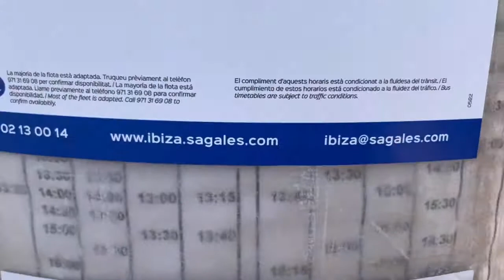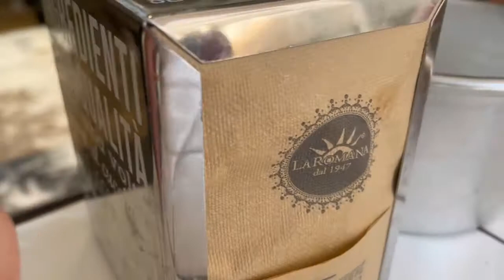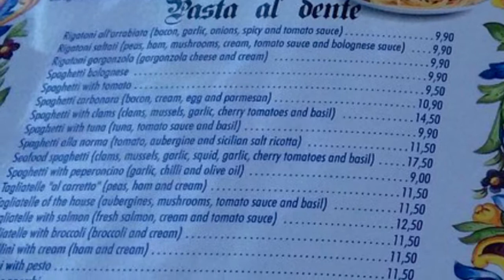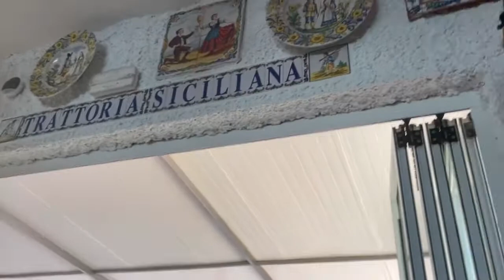Day 3 in Ibiza | Es Cana to Santa Eulalia | Vlog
We take a bus to the beautiful town of Santa Eulalia where we enjoy a walk along to the river and sample some delicious artisan ice cream. It’s one of our favourite places to visit in Ibiza.

Please give the video a thumbs up the if you enjoy it and be sure to like our channel @wanderlustwatsons3681 for more holiday vlogs.

Russ & Kayleigh